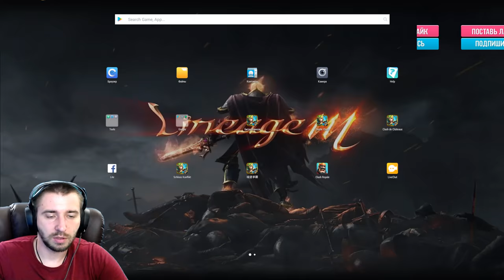РЕШИЛ ПРОКАЧАТЬ КИТАКУ, ТРАТИМ ТОП ПЛЮХИ, БИТВА ЗАМКОВ, CASTLE CLASH